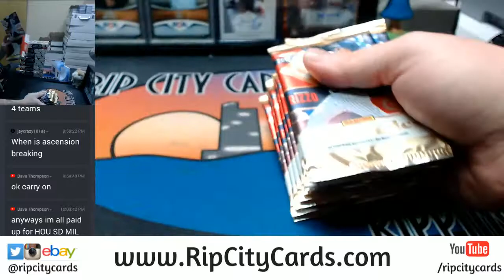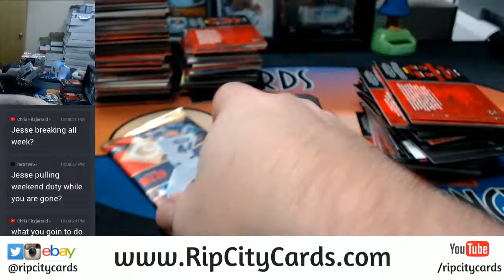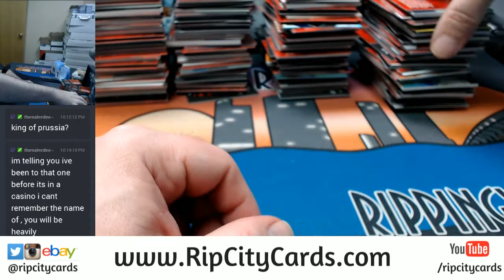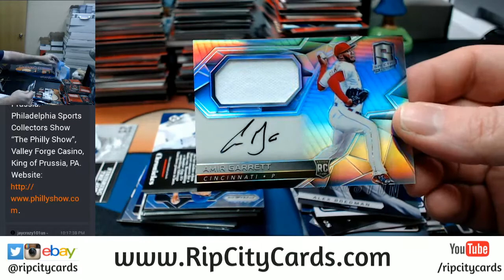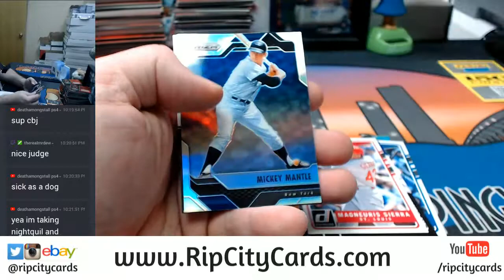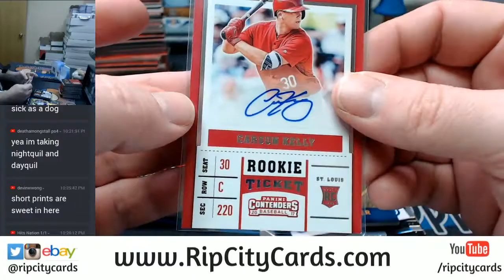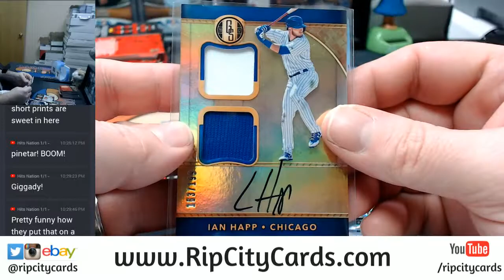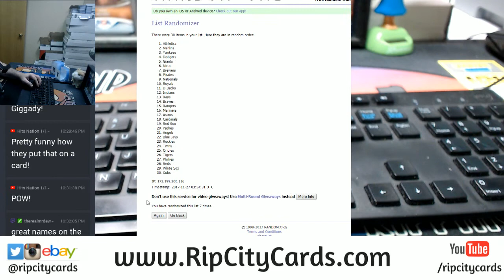2017 Chronicles Baseball Half Case EBAY #4